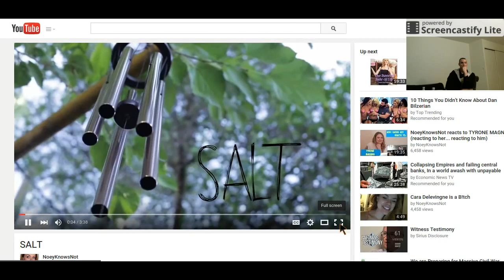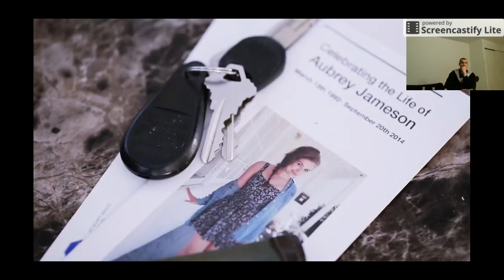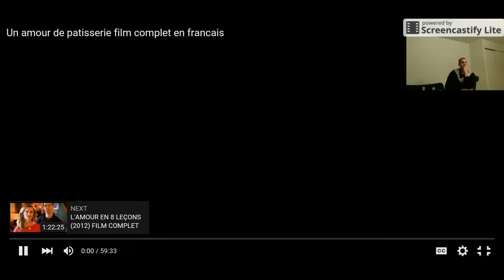MY REACTION TO noell coet from( reel rejects) short film salt.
noells short film. and some talk about her and tyrone magnus. my reaction